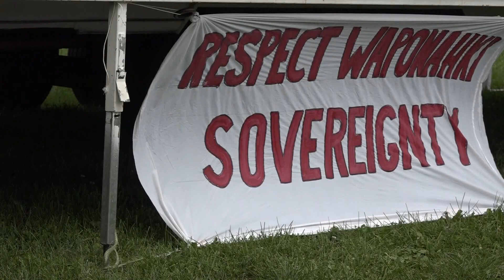Maine weighs bills on tribal sovereignty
"It really represents the ability of the tribes to be able to operate in a self-determining way."